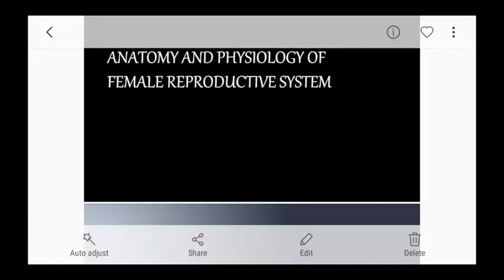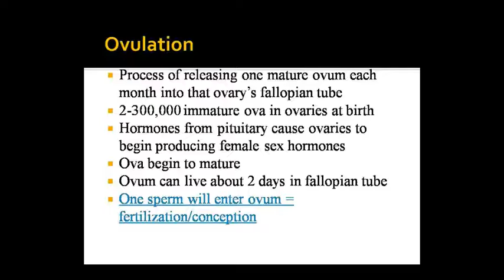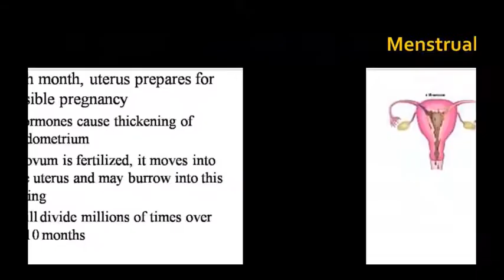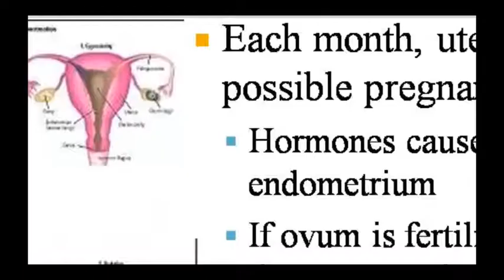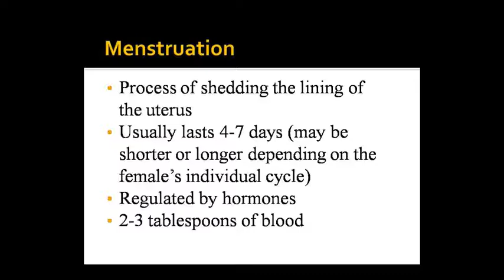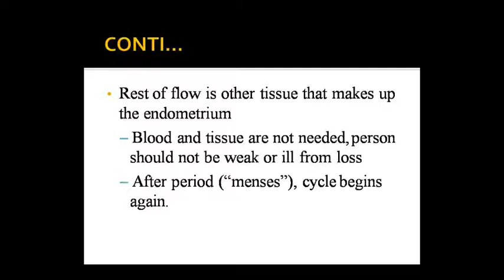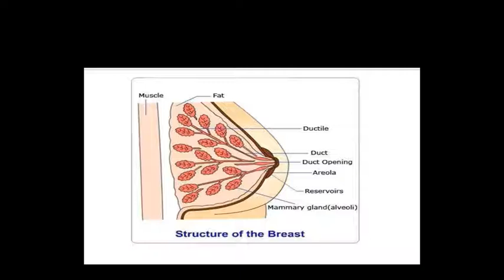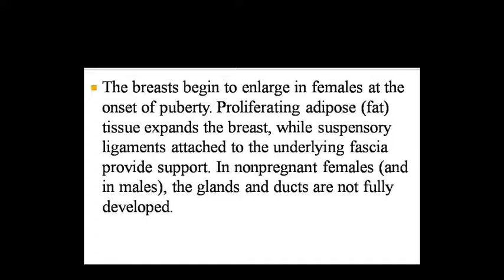Dr. Pushpa Sharma Topic:- Ana- Ovulation 08/10/20